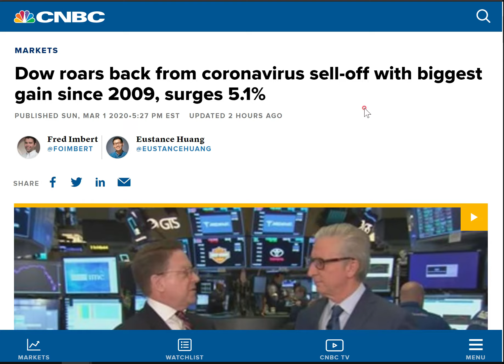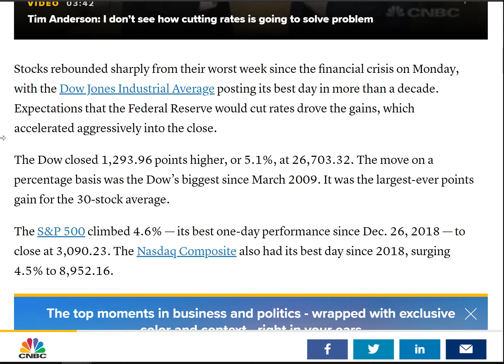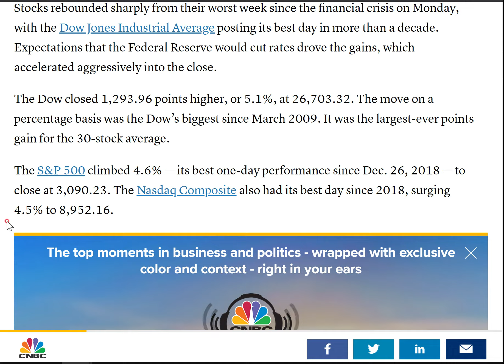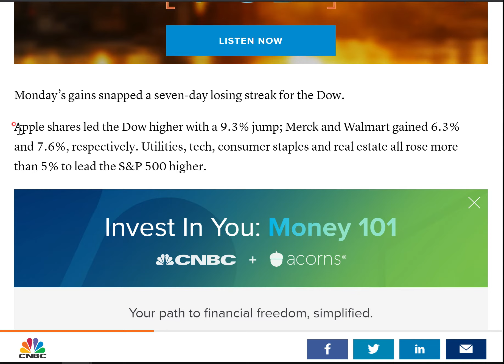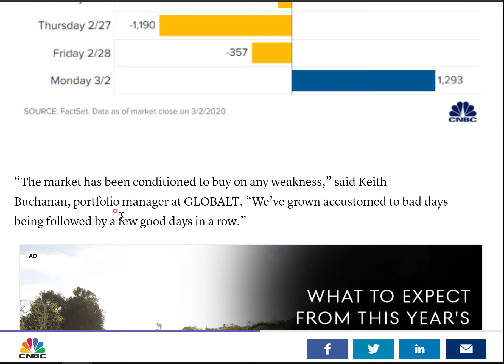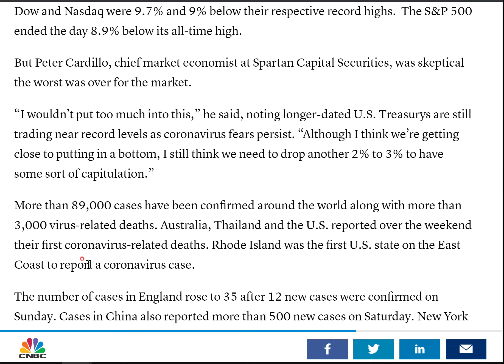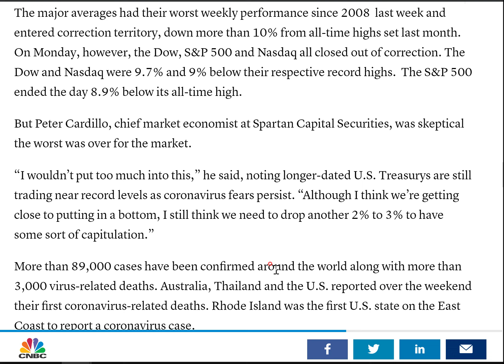급락이후 역대급 반등의 미국 증시! 코로나 바이러스 확산에 이래도 되나? - 2020년 3월 2일 영어 뉴스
2020년 3월 2일 - 저번 한 주 10% 이상 폭락했던 미국 증시가 오늘 역대급 페이스로 반등을 이어갔다는 소식입니다. 하지만 코로나 바이러스가 미국 등 전세계에서 발명이 늘어나고 있어 상승세가 지속될지는 의문입니다.